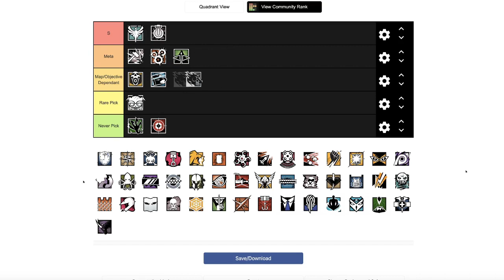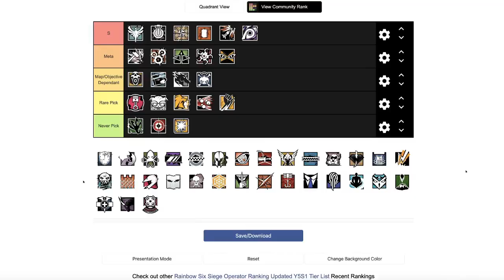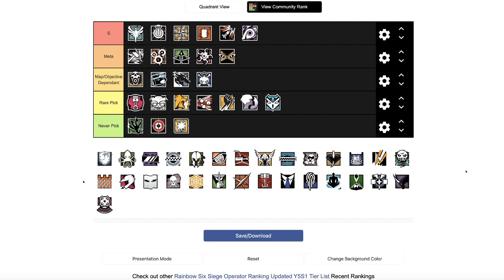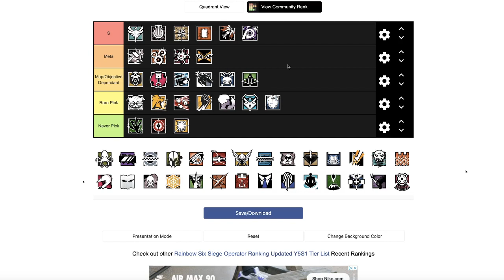Attacker Tier List || The Alpha Pack Podcast Ep. 1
This is our weekly podcast about all things Rainbow Six Siege. In this episode we talk about our opinions on how good the current attacking operators are in the game.